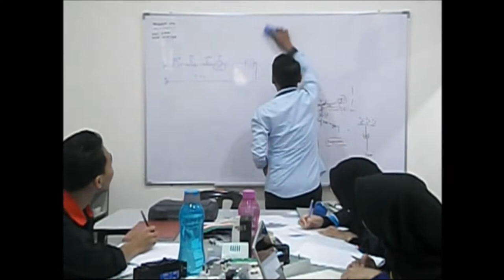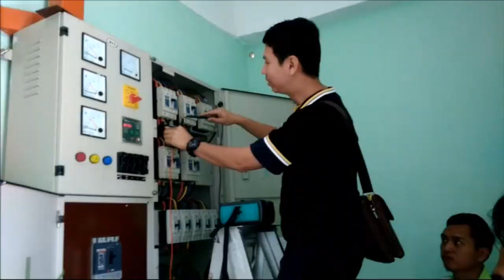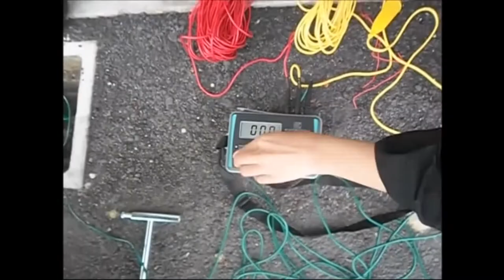INDUSTRIAL TRAINING 2018 - JKR Tangkak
Name: Norazizah Binti Bahari
Course: RK96 (Electrical Energy System Engineering)
School: School of Electrical System (PPKSE)
University: Universiti Malaysia Perlis (UniMAP)
Duration of Training: 25th June 2018 - 2nd September 2018 (10 weeks)
Venue: JKR Tangkak

Terima kasih kepada semua staf EKSA dan semua yg terlibat untuk video ini!